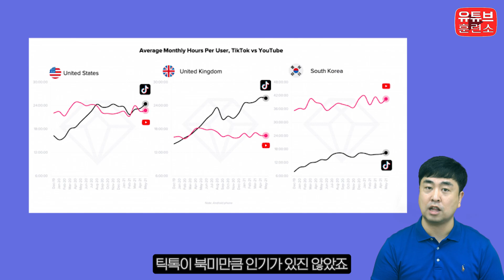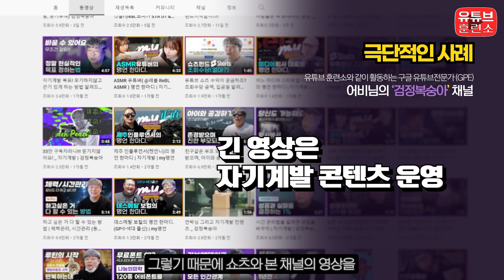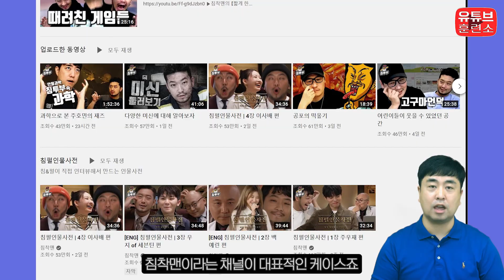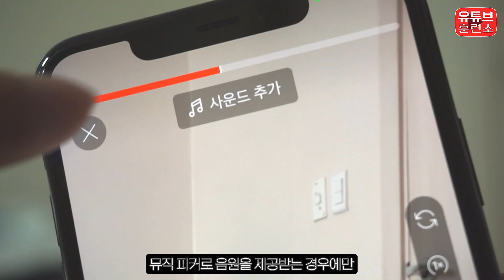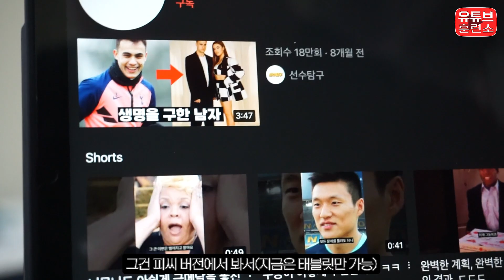의외로 모르는 유튜브 쇼츠 음악 설정, 쇼츠 하려면 꼭 알아야 하는 4가지! 유튜스 쇼츠 QnA 2탄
유튜브 쇼츠에 관해서 가장 많이 궁금하셨던 내용들만 정리했습니다.

0:00 왜 유튜브 쇼츠를 해야할까?
1:03 유튜브 쇼츠와 본 채널의 관계
1:54 쇼츠 채널 따로 만드는게 유리?
2:51 쇼츠 음악 저작권 문제
3:52 쇼츠 썸네일 설정 되는지?
4:51 정리

1:1 맞춤 컨설팅, 유튜브 운영 교육 진행 가능합니다.
(완전 초급자 유튜브 운영법은 진행하지 않습니다)

(채널 관련, 개인적인 질문 등) 답장해드리지 않으니 양해바랍니다.